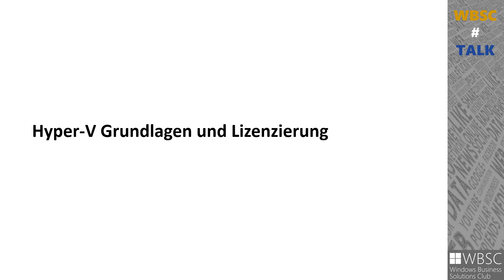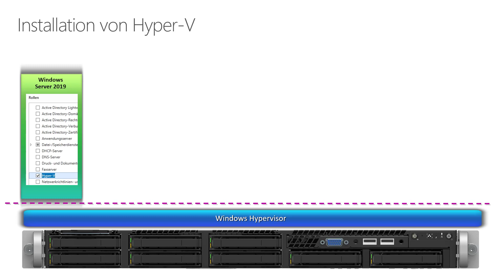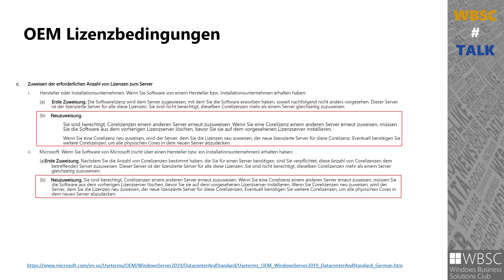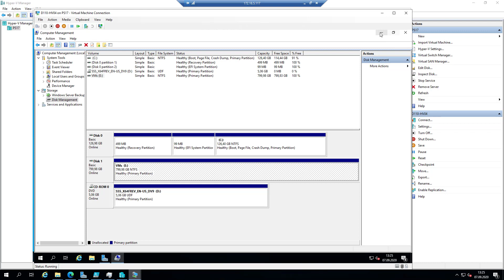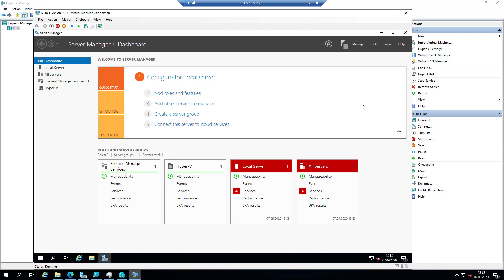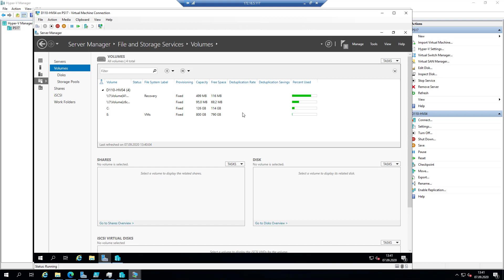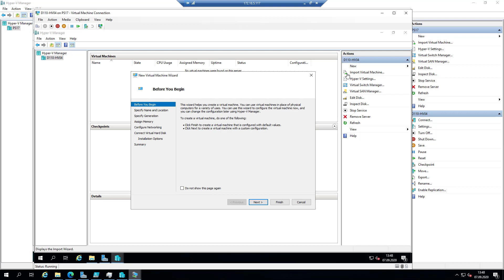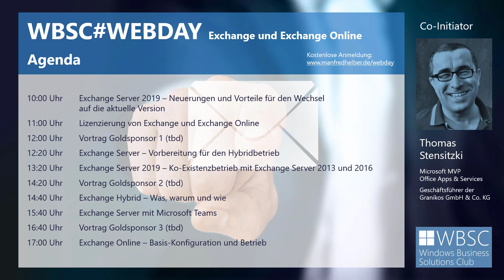Hyper-V - Grundlagen und Installation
In diesem Video erklärt Manfred Helber die Grundlagen zu Hyper-V unter Windows Server 2019 inkl. der korrekten Lizenzierung. Außerdem zeigt Manfred Helber wie Hyper-V unter Windows Server 2019 und unter Windows 10 installiert werden kann und welche Einstellungsoptionen es für den Hyper-V Server gibt. Am 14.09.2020 geht es um 13:00 Uhr dann live weiter mit der Konfiguration der virtuellen Switches inkl. Teaming. Weitere Infos zu den Folgeterminen gibt es